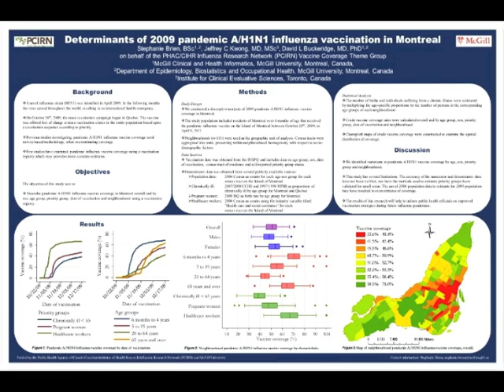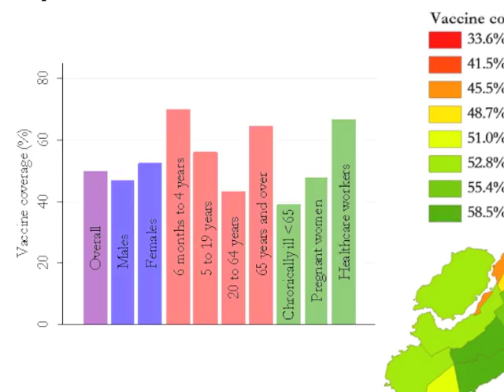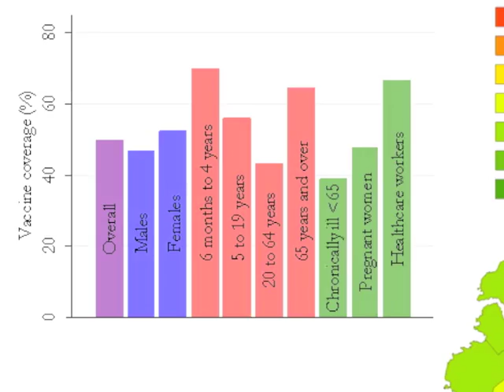Determinants of 2009 Pandemic A/H1N1 Influenza Vaccination in Montreal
Stephanie Brien holds a Bachelor of Science in Microbiology & Immunology and is a Master of Science Candidate in Epidemiology at McGill University. She presented her research on the determinants of 2009 pandemic a/H1N1 influenza vaccination in Montreal as part of her Scholarship work with PCIRN at our symposium in April 2011.